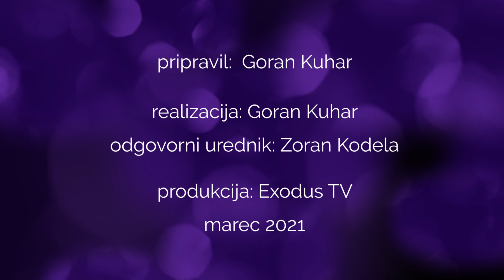Postni govori Gorana Kuharja: Razmišljanje ob trpljenju Jezusa Kristusa, 3.del